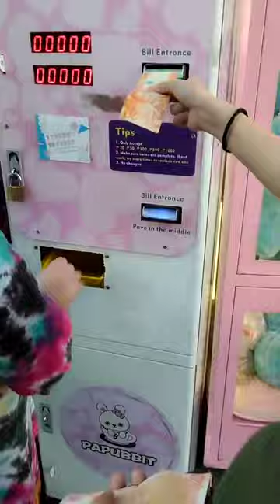MiniVlog 011 : Arcovia City with Andres Squad 🥰